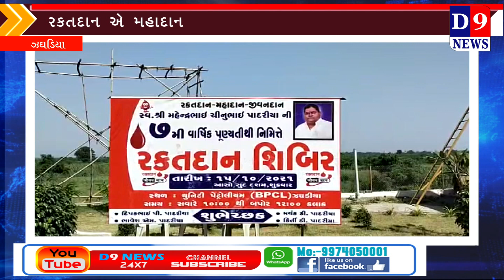ઝઘડિયા પૂણ્યતિથિ નિમિતે પુત્રએ રક્તદાન શિબિરનું આયોજન કર્યું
Title:  ઝઘડિયા પૂણ્યતિથિ નિમિતે  પુત્રએ રક્તદાન શિબિરનું આયોજન કર્યું
Name of the Reporter : nimesh gauswami
Date & Time : 16/10/2021 12:00:00

Descriptions
ઝઘડિયા તાલુકાના જામ્બોઇ ગામના પીઢ સહકારી અગ્રણી સ્વ. ચીનુભાઈ પાદરીયા‌ના‌ સુપુત્ર અને દુધધારા ડેરીના તત્કાલીન વાઇસ ચેરમેન સ્વ. મહેન્દ્રભાઇ ચીનુભાઈ પાદરીયા‌ નુ સાત વર્ષ પહેલાં આકસ્મિક અવસાન થયું હતું. સ્વ.મહેન્દ્રભાઇ પાદરીયા ના પુત્ર ભાવેશભાઈ પાદરીયા દ્વારા આજરોજ તા.૧૫.૧૦.૨૧ (વિજયા દશમી) સ્વ. મહેન્દ્રભાઇ ની સાતમી પૂણ્યતિથિ નિમીત્તે સરદાર પ્રતિમા ધોરીમાર્ગ પર આવેલા તેમના યુનિટી પેટ્રોલિયમ ખાતે રકતદાન શિબિર નું આયોજન કરવામાં આવ્યું હતું. ભરૂચ ની રેડ ક્રોસ બ્લડ બેંક ના પદમાંબેન પટેલ તેમની ટીમ સાથે આવી રકતદાનની કામગીરી કરી હતી. જામ્બોઇ, રાણીપુરા, ઝઘડિયાના યુવાનોએ રક્તદાન કર્યું હતું. સ્વ. મહેન્દ્રભાઇ ચીનુભાઈ પાદરીયા‌ ની સાતમી પૂણ્યતિથિ નિમીત્તે આયોજીત રક્તદાન શિબિરમાં સ્વ. ચીનુભાઈ પાદરીયા‌ નો સમસ્ત પરિવાર ઉપસ્થિત રહ્યા હતા. જામ્બોઈ ગામના પાદરીયા પરિવાર દ્વારા પૂણ્યતિથિ નિમીત્તે રક્તદાન શિબિર નું આયોજન કરી સમાજમાં ઉત્તમ ઉદાહરણ આપ્યું છે.